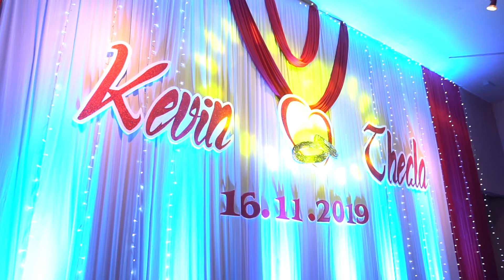KEVIN AND THECLA | Reception Full | Tun Hamdan Hall Tamparuli, Sabah | 2019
Hey there! We provide Wedding Videography Coverage in Sabah. We are based in Kota Kinabalu, Sabah.

We focus on our couples' stories. We want it to be something that they can re-watch in 50 years and experience the nostalgia, promises, beautiful and memorable moments as well as remembering friends and family who attended their wedding.

Additionally, we also provide Wedding Photography coverage.

for any further inquiries.